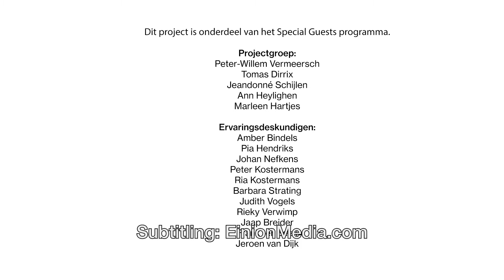Multisensory Museum: learning from the wheelchair perspective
How do you make a building accessible for all senses? How can using all your senses in a museum building improve your art experience?

A multi sensory design approach in architecture: what can architects and designers learn from people with disabilities? And how does an inclusive museum space benefit the visitors experience of the artwork?  Co-designing with blind and visually impaired experts, deaf and hard of hearing and experts in wheelchairs.

Interview with Amber Bindels
by: Marleen Hartjes
Film & Edit: Florian Koch

The Multi Sensory Museum is a project by the Van Abbemuseum, Peter-Willem Vermeersch (architect) and Tomas Dirrix (architect) in collaboration with KULeuven.